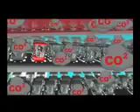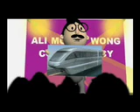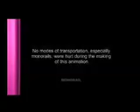Scomi's New Monorail SUTRA - Launch Animation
Kuala Lumpur, 26 November 2007 - Watch the animation shown during the launch of Scomi's New Monorail SUTRA by the Deputy Prime Minister of Malaysia Dato' Sri Mohd Najib Tun Abdul Razak. Developed by Energy and Logistics provider, Scomi Group Bhd ("Scomi"), SUTRA is the latest monorail offering for the world. SUTRA which stands for Scomi Urban Transit Rail Application has improved features to provide better capacity, ergonomics and safety.